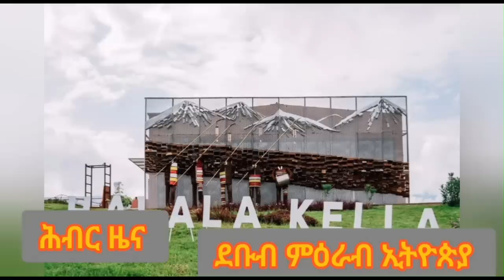የጦርነት ነጋሪቱ እና ክህደት ነገሩ ወዴት ወዴት ነው | Hiber Radio News Analysis May 05, 2023, Ethiopia